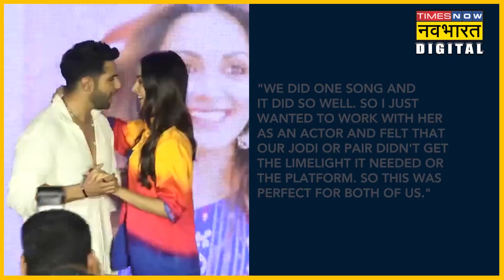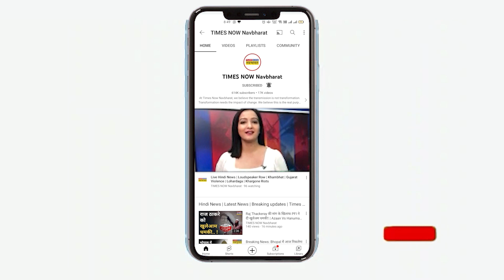Jug Jugg Jeeyo के प्रमोशन के दौरान Kiara Advani ने क्यों झटका Varun Dhawan का हाथ?| Hindi News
Varun Dhawan,  Kiara Advani, नीतू कपूर और अनिल कपूर की फिल्म जुग जुग जियो सिनेमाघरों में रिलीज हो गई है. इस बीच Kiara Advani ने क्यों झटका Varun Dhawan का हाथ ये जानिए इस वीडियो में.